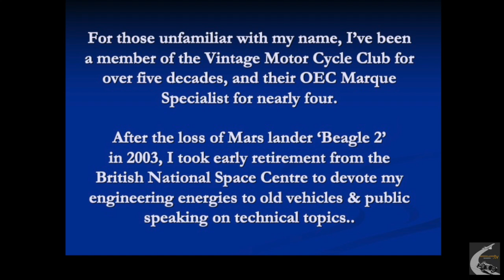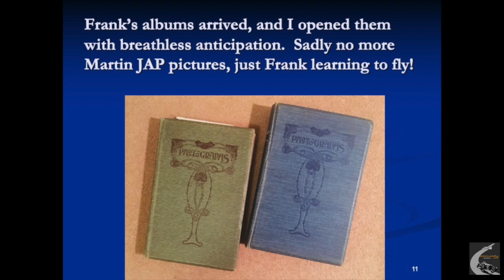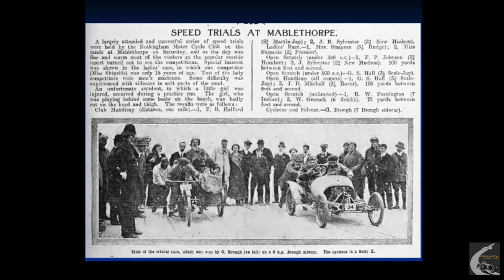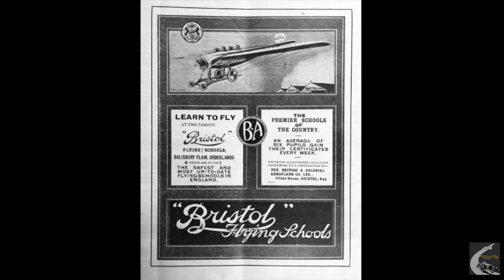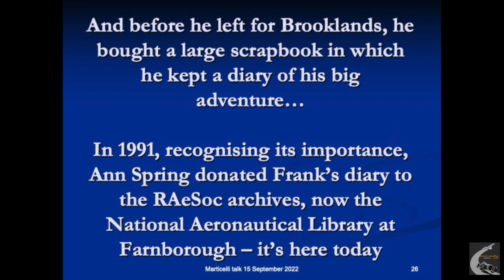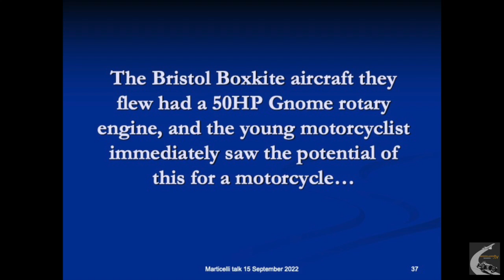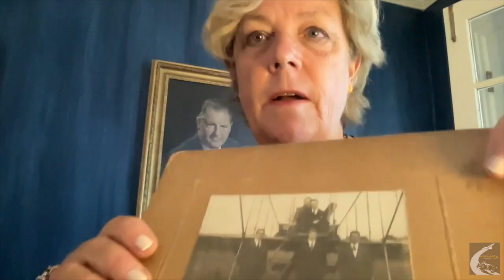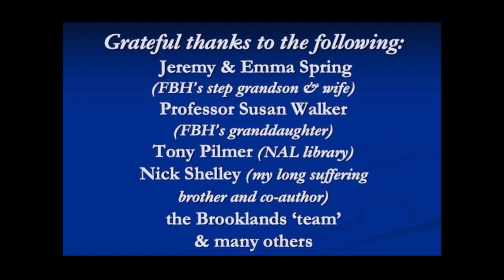Frank Halford learns to fly.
Martin Shelley tells the story of Frank Halford, the English aircraft engine designer, best known for the series of de Havilland Gipsy engines, widely used by light aircraft in the 1920s and 30s.